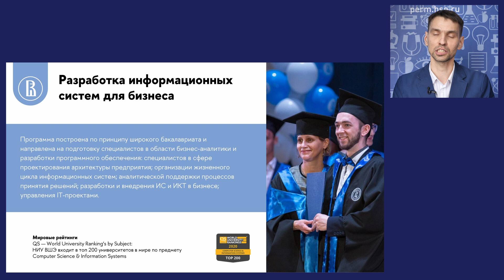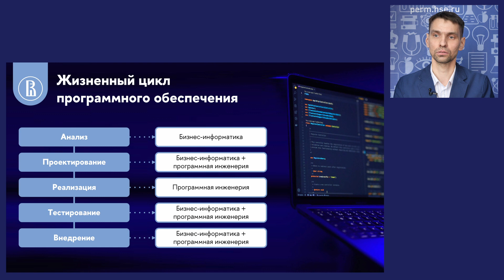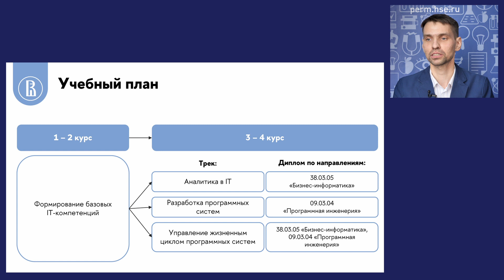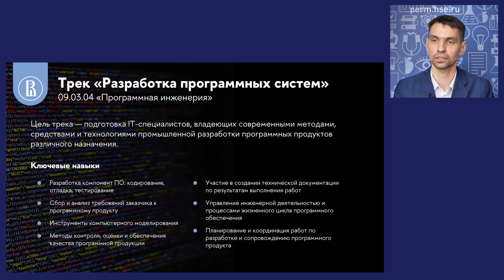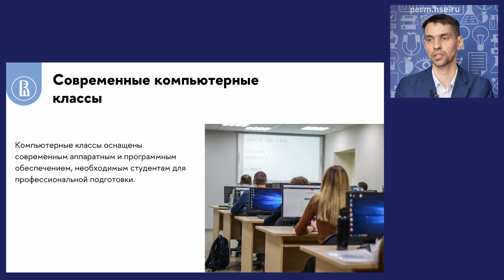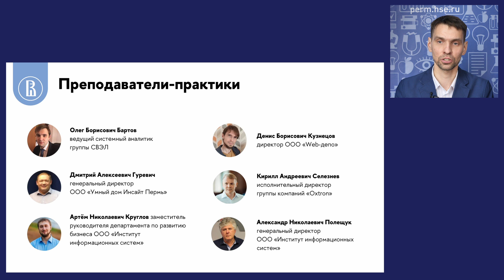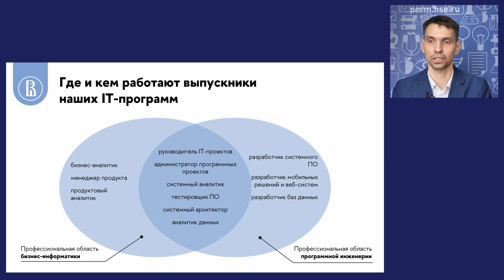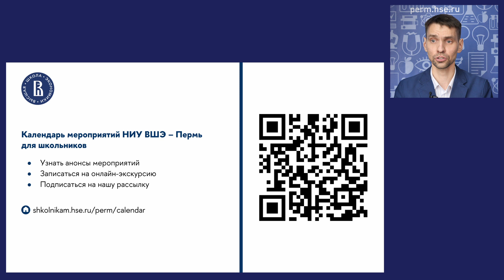Презентация программы бакалавриата «Разработка информационных систем для бизнеса»